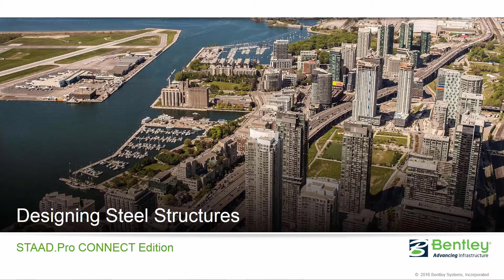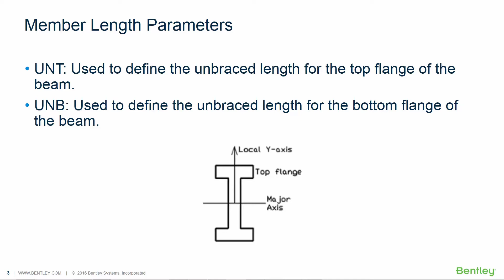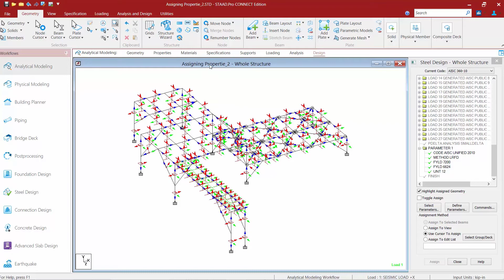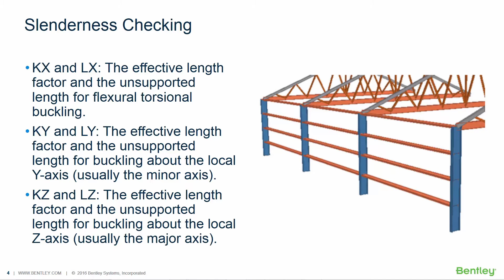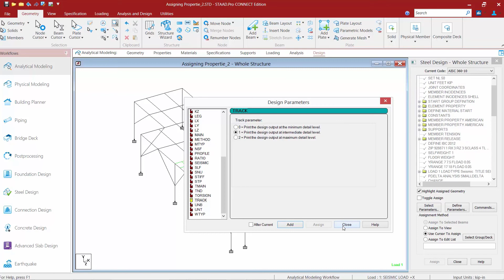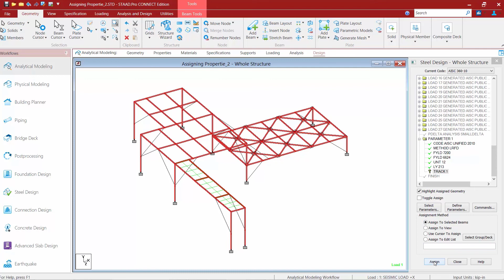Specifying Steel Design Parameters in STAAD.Pro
In this video, you will learn how to specify steel design parameters in STAAD.Pro.